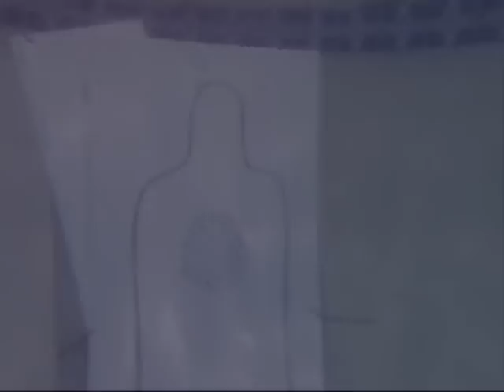Shooting an ar15 assault rifle .223 underwater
A .223 FMJ round travels 4 feet underwater before losing complete velocity.